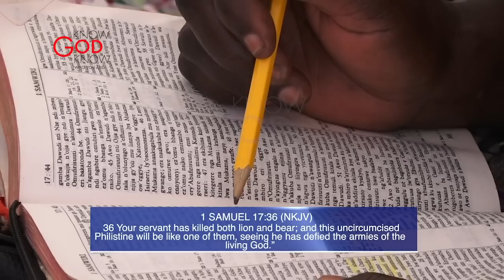LUNCH HOUR SERVICE - 5TH JAN 2023 - PASTOR ALOYSIOUS BUJJINGO